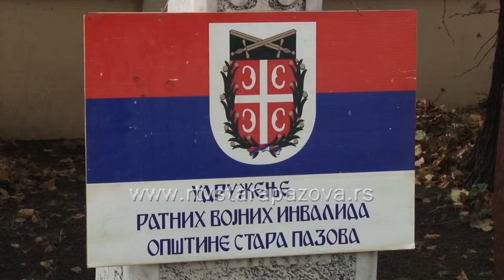Saradnja RVI i Udruženja Krajišnika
Kao dugogodišnji saradnici i prijatelji, Udruženje građana Krajišnika Srbije i Udruženje RVI Stara Pazova dogovorili su se da zajednički podrže predsedničkog kandidata Aleksandra Vučića.